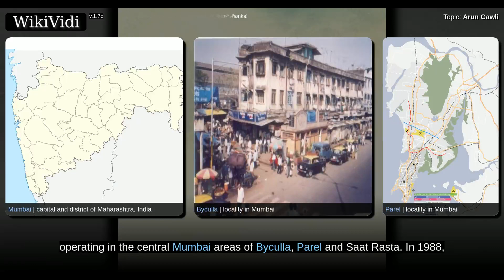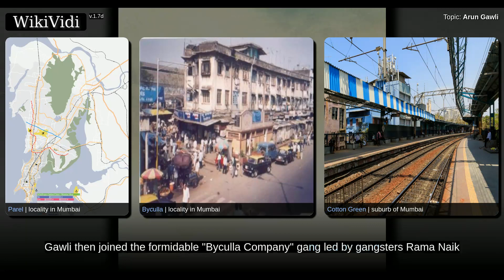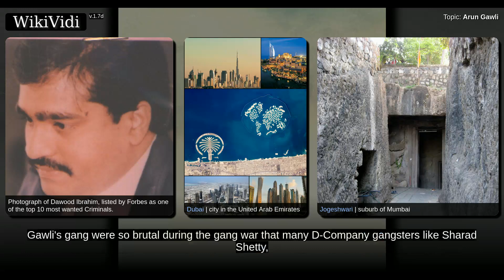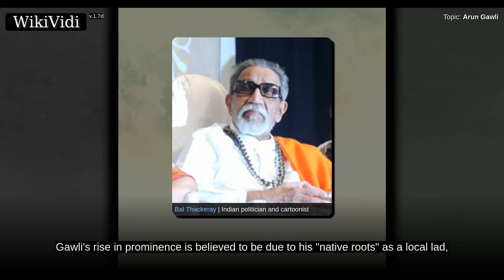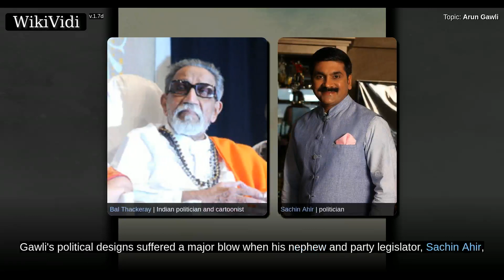Arun Gawli - WikiVidi Documentary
Arun Gawli is an Indian politician and former gangster. Gawli and his brother Kishor entered the Mumbai underworld in the 1970s when they joined the "Byculla Company", a criminal gang led by Rama Naik and Babu Reshim, operating in the central Mumbai areas of Byculla, Parel and Saat Rasta. In 1988, after Rama Naik was killed in a police encounter, Gawli took over the gang and began operating it from his residence, Dagdi Chawl. Under his control the gang controlled most criminal activities in the central Mumbai areas. Throughout the late eighties and nineties, Gawli's gang was involved in a power struggle with Dawood Ibrahim's D-Company gang. Gawli is also the founder of the Akhil Bharatiya Sena political party based in Maharashtra.

Shortcuts to chapters:
0m6s+: Early and personal life
0m34s+: Criminal activities
3m39s+: Politics
5m27s+: In popular culture

Copyright WikiVidi.